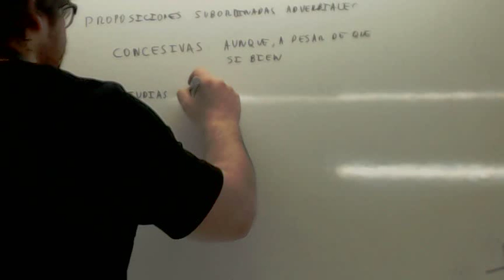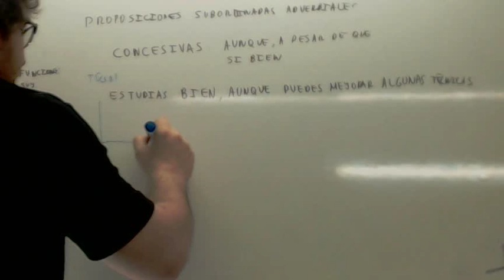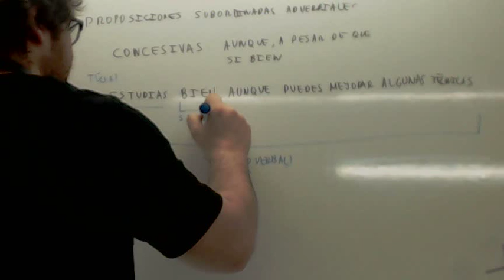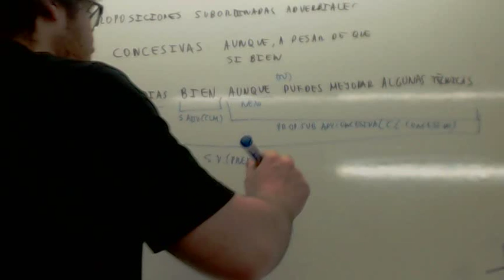Oraciones subordinadas adverbiales concesivas Usero